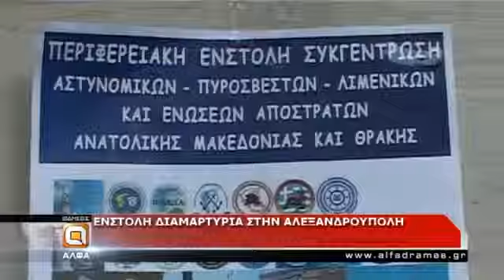Διαμαρτυρία ένστολων στην Αλεξανδρούπολη